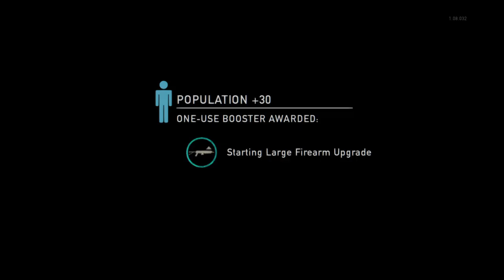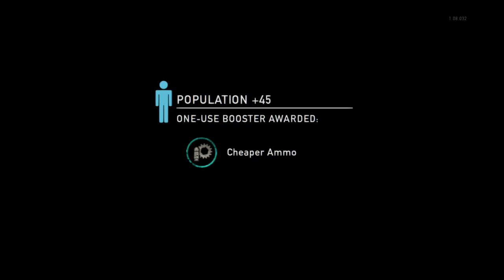Just More LOU